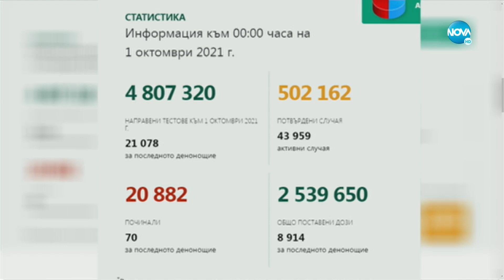Кунчев: Едва 0,77% от починалите с COVID-19 у нас са ваксинирани - Здравей, България (01.10.2021)